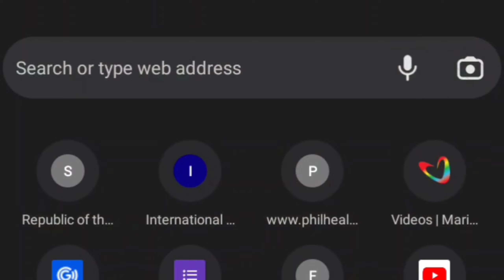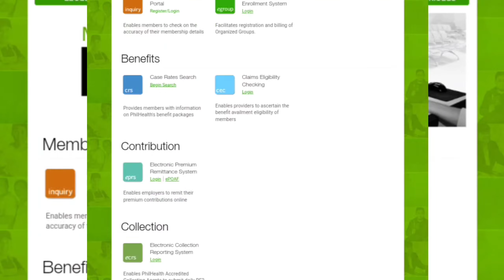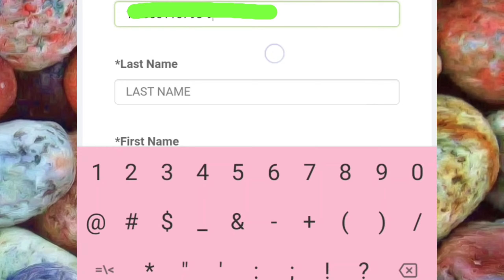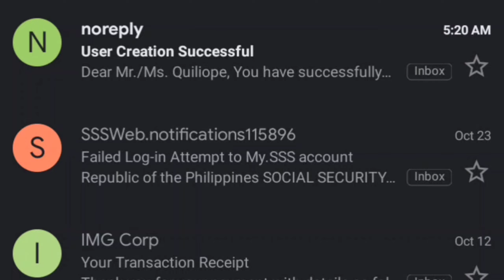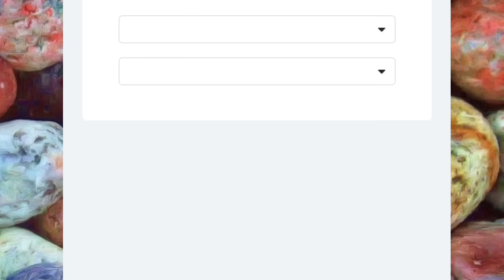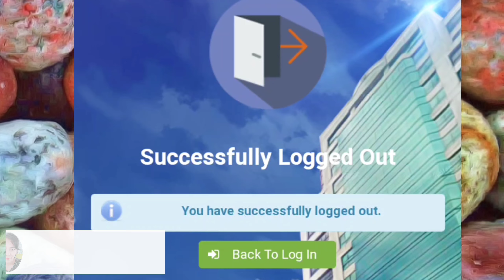PAANO GUMAWA NG PHILHEALTH ONLINE ACCOUNT?│Tagalog Step by Step Tutorial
Kung gusto nyong malaman kung tama ba ang mga details na nakalagay sa iyong philhealth at makita ang mga contributions nyo na hindi na kailangang pumunta sa philhealth office ay gumawa kayo ng Philhealth Online Account. Tara tuturuan ko kayo!!! :)